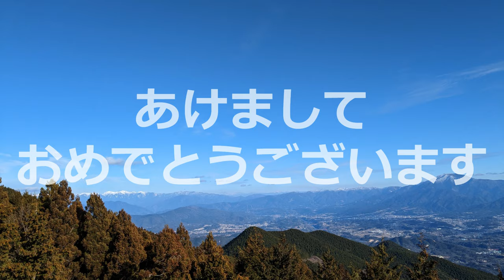【さざなみドラム】「にっぽん昔ばなし」大きな岩の上で演奏 steel tongue drum Sazanami in nature まんが日本昔ばなし オープニング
龍年のオープニングに、龍に乗って空を飛ぶイメージでまんが日本昔ばなしのオープニング曲、「にっぽん昔ばなし」を演奏しました。

大きな岩の上に上ると周りの山々を見渡す大絶景！！
岩に直接布を敷いてさざなみドラムを置いて鳴らすと響く～😍
岩全体が振動している感じです。
岩と共鳴して、少し固い感じの音になりました。
標高1000m超、気温3度で、周りの森には雪が残り、風も冷たかったのですが、なぜか岩の上はお日さまが照らしてくれて、風もなく、ポカポカ暖かかったのです。録音の最後に、「気持ちいい－－！！！」という声が残ってました🥰

さざなみドラムは不思議な癒しの楽器です。演奏していてもほわ～んと心地よくなります。

さざなみドラムについては、さざなみ楽器工房さんのサイトで見てください。

さざなみ楽器工房さんのYouTubeチャンネルです